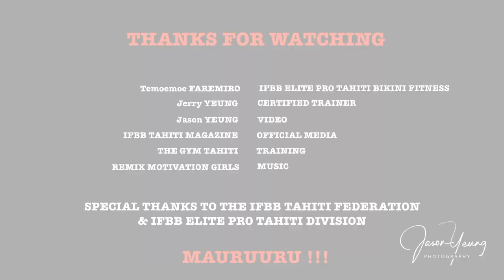NOVICE BACK WORKOUT #3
Temoemoe FAREMIRO - IFBB Elite Pro Bikini Fitness - Back training (part 3)